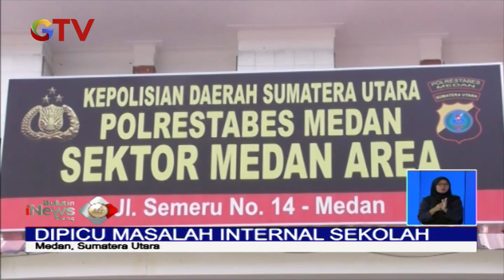Detik-detik Guru SMA di Medan Terlibat Adu J O T O S, Siswa Berupaya Melerai - BIS 06/02